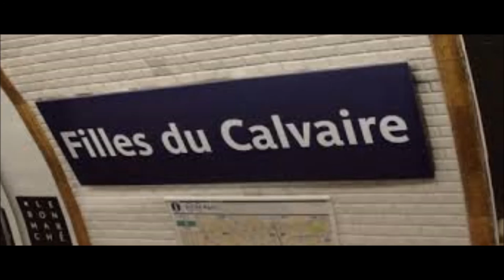Les filles du calvaire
Le fruit d'un travail collectif dans le cadre d'une colo de la CCAS (la Durie). Pas mal ces (ex) petits ados !!!